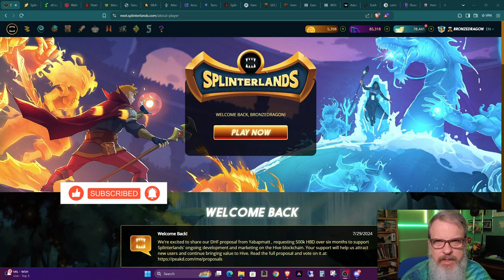Splinterlands New Rewards Card Set Exclusive!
Welcome back all you Splinterheads!  Thanks for stopping by.  In this episode I provide an exclusive look at a legendary card from the upcoming rewards card set that is releasing on August 15th.

Splinterlands is a Web3 game that is played on the Hive blockchain. blockchaingaming splinterlands hive gaming